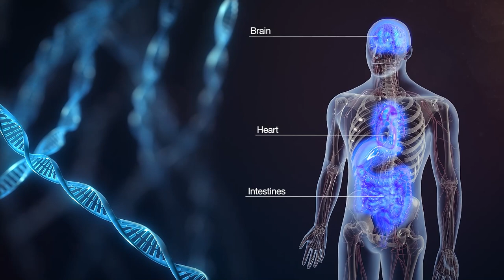Epigenetics: the next revolution in cancer treatments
In order to expand our portfolio, we are investing in technology to better understand the role of epigenetics in tumours. Our goal is to advance our understanding of epigenetic regulation to identify new therapeutic approaches to improve cancer treatments. Learn how genetic mutations and environmental insults can cause cancer